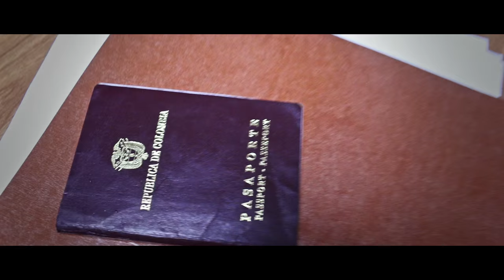Frank Emilio - Cansado | Video Oficial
Videoclip Oficial del Tema "Cansado" de Frank Emilio
Dirección Boris Guerrero
Camara: Boris Guerrero
Dirección De fotografía: Boris Guerrero
Produccion: Bg Films
Produccion Ejecutiva: Carlos Gonzalez Rodriguez
Guion: Francisco Martinez / Carlos Gonzalez
Post Producción : Boris Guerrero

Protagonista/Actriz : Yendry Velasquez
Actores: Andy Valbuena, Alejandro Castro, Matias Gonzalez, Samuel Gonzalez,
Maquillaje y Estilismo: Victor Barona
Vestuario:  Tiendas Ed @Edij23 y   Calzados Pielsa  @Pielsa_

Agradecimientos:  Jesús Garcia Gamardo "OFI MAX" , Salon De Belleza  ALBERTO'S COIFFEUR, Yeni Salazar   Jefe de prensa,
Mauro Eslava , Rafael Cardozo y Edwing Ramirez  Colaboradores Especiales

Anzoategui - Venezuela